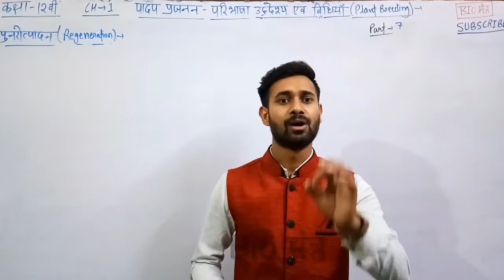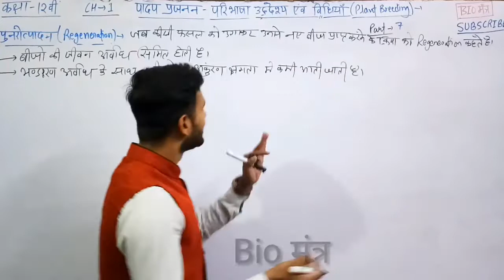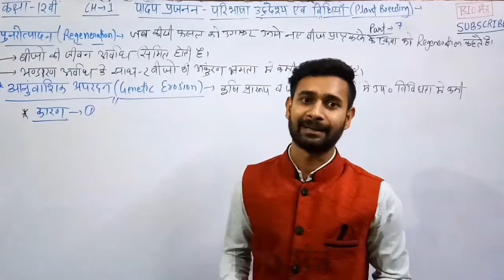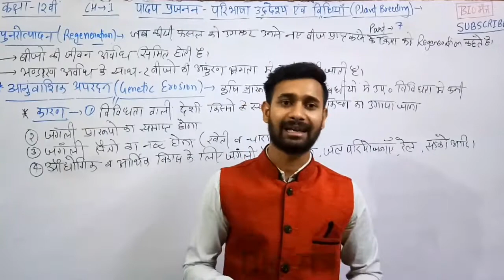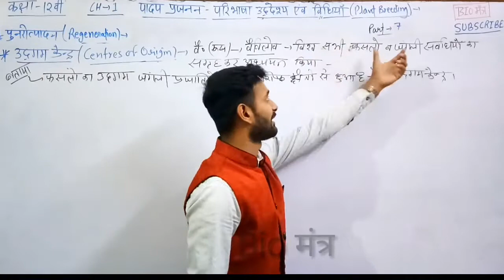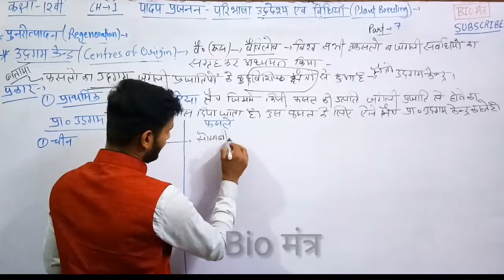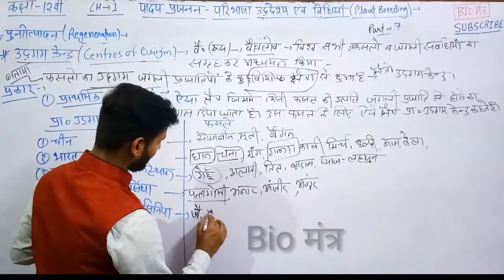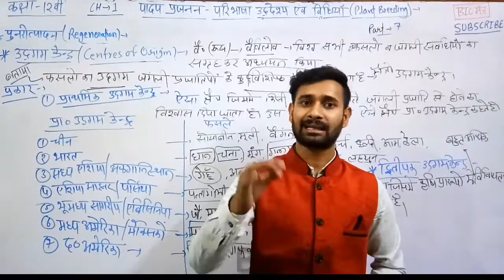Origin Of Crops || Plant Breeding Class 12th Biology || Regeneration || JET ICAR BHU PAT || Part -7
नमस्कार दोस्तो स्वागत है आप सभी का Bio Mantra  के
youtube chennal  पर साथियो इस वीडियो में हमने पादप प्रजनन को सरल व साधारण भाषा कहानी  के  रुप में  समझाने की कोशिश कि है।जो कि आपको अवस्य समझ  में आयेगी ।
Dhosto agriculture biology ke chapter -1 ko part wise study kr rahe hai jo ki aap jarur pad rahe honge

Pdf available in 👉
🆓Instagram page follow 👇

🆓Telegram page follow 👇
Here you will get all the important information.

Plant breeding in hindi class 12th agribiology chapter -1
What is Plant introduction.
Type of plant introduction.
What is methods of plant introduction.
what is Primary Introduction
Secondary introduction.
advantages  of plant introduction.
Disadvantages of plant introduction.
Achievements of plant introduction.
activities in germplasm conservation.